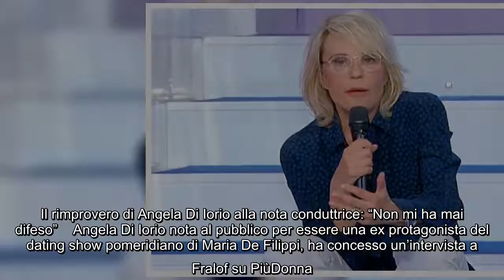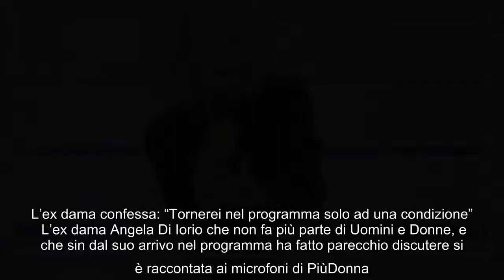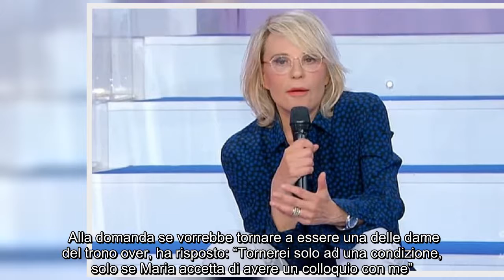Il rimprovero di Angela Di Iorio alla nota conduttrice: "Non mi ha mai difeso" Angela Di Iorio nota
Il rimprovero di Angela Di Iorio alla nota conduttrice: "Non mi ha mai difeso" Angela Di Iorio nota al pubblico per essere una ex protagonista del dating